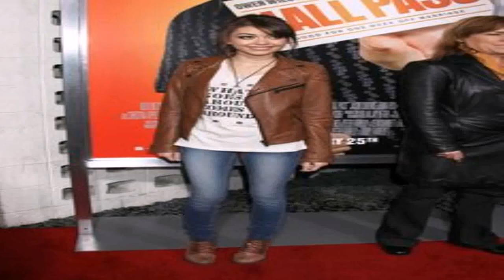Mtv House Of Style Zendaya (see description) (see description)